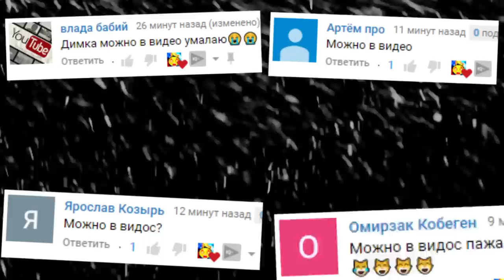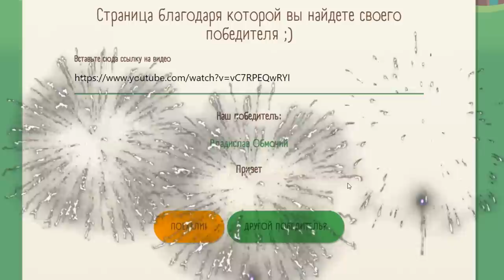SCP ГОНЯЮТСЯ ЗА НАМИ В ГАРРИС МОД СЦП GMOD SANDBBOX ► Garry's Mod